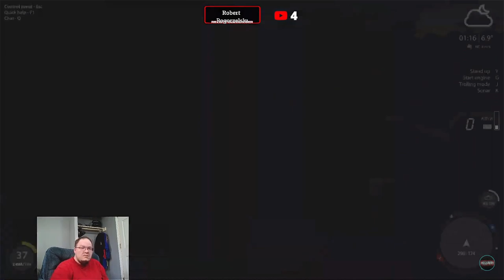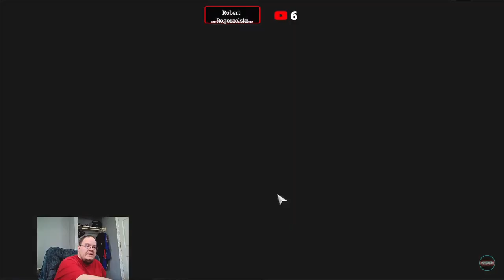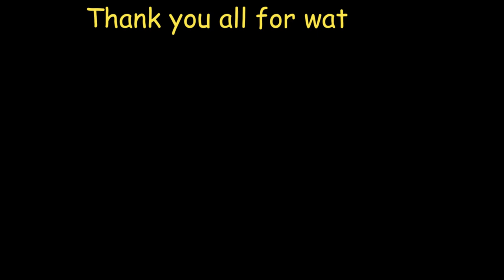Russian Fishing 4 Norwegian Sea Trophy Saithe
41m hole
D9